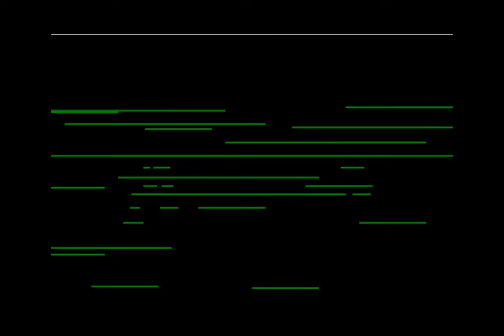Mega Man Battle Network 4 - Repay Evil with Evil in Blue Moon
Coming Soon: Muscat at 15:00

What on Earth? This would have been a harassment and abuse. Oh, gosh! This episode is PG 14+
I know I've used Dark Chips often. And the more they're used, the further controlling MegaMan.EXE will be lost. A Question to ourselves: What would've happened had Chaud and Lan not met?

Dark Chips hinder the Operator's Navi into random status effects/conditions. Give me Friday about this:
- I hope those adolescents who used VPN for porno and lazy money treasures might actually slow down your work.
- Winners don't use drugs. Cheat and cheat, you'll cause a strain both mentally and physically.

That's right! ProtoMan also borrowed features from the Robot Universe's Zero, whose Network counterpart was in GameCube and the RockMan.EXE anime's final season Beast+/Beast Plus.
Mission hint before battling him: Nothing is involved in Undernet4.

Red Sun is the reason I'm going to stop using Invis/Invisible Chips. I played Battle Network 3, but none of the versions will be as different as Battle Network 4. What does that mean? That questions which Sword Chips to use since ProtoMan is my opponent?

Credits: Not in order, most covered after 2016
* Life Is a Highway - Used in Disney Pixar's Cars
* Thor's Hammer - Ethan Meixsell (Yes, Marvel's)
* Mega Man X6 - Final Battle Theme of Sigma
* Ninja Turtles arcade - Winners, No Drugs
* Metal Gear Alert sound
* The theme of Benny Hill (Yakety Sax)
* KuroGane Third - Mega Man X1 Theme of Armoured Armadillo
* Naruto Shippuden
  - Impregnable
  - Breakdown